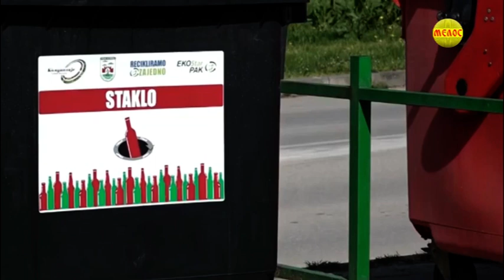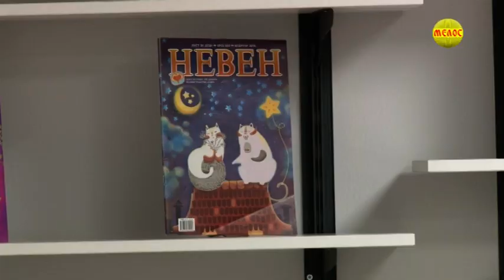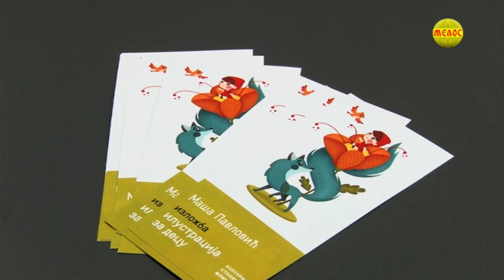NOVOSADSKA HRONIKA 07 06 2021